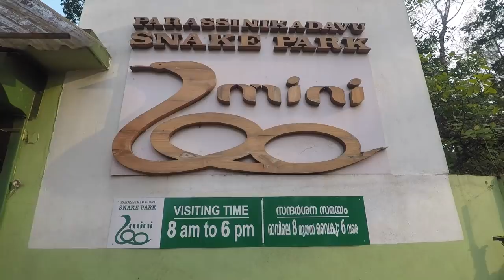Parassinikkadavu Kannur Snake Park - Kochi Goa Road Trip Part 6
Parassinikadavu Snake Park is located about 16 km from Kannur town and near to Parassinikadavu Muthappam temple. The park houses a variety of snakes and other small animals, including the Spectacled Cobra, King Cobra, Russell's viper, Krait and various pit vipers. There is also a large collection of non-venomous snakes including pythons.